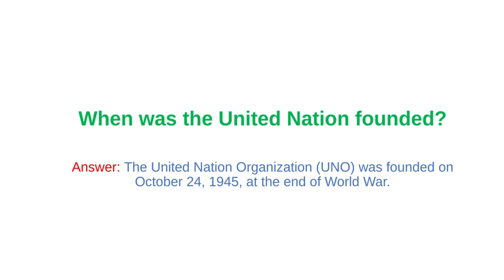When was the United Nations founded? Short lecture for kids.